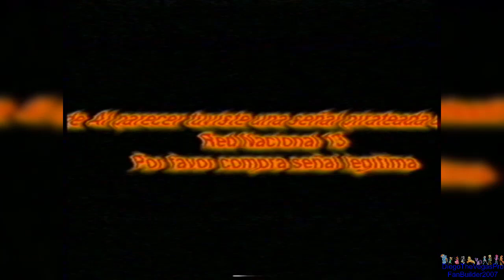[FALSO] Pantalla antipirateria de Red Nacional 13 (Mexico, 1985-1990)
Así que en mediados de 1987, alguien quería ver Red Nacional 13, pero de lamento, sus padres no tenían el dinero suficiente. Así que necesitaron unas cosas y herramientas para hacer una señal en forma de pirata y funciono, pero cuando lo comenzó a ver. Se quedaron sorprendidos por esta pantalla.